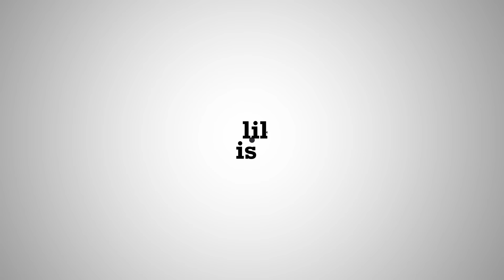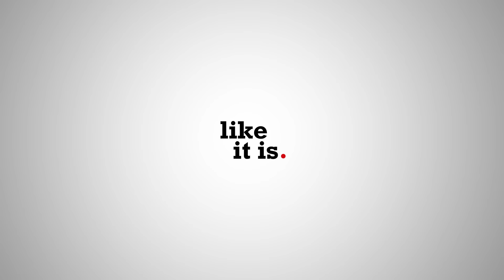"കുറച്ച് നാണവും ലജ്ജയും ഉള്ളതുകൊണ്ട് രാഷ്ട്രീയത്തിലേക്ക് ഇല്ല.." Santhosh George Kulangara (Part 2)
സന്തോഷ് ജോർജ് കുളങ്ങര | Like it is

Santhosh George Kulangara is an Indian traveler, television producer, director, and publisher. He founded Safari TV, specializing in travel and history programs, and heads Labour India Publications. Known for his pioneering travel series "Sancharam," he has journeyed to over 130 countries. Kulangara also ventured into space tourism and directed the film "Chandrayaan" in 2010, depicting India's lunar probe mission.

00:00 Intro
00:35 ചില മാധ്യമ പ്രവർത്തകർ ഈ പണി നിർത്തി മറ്റെന്തെങ്കിലും മാന്യമായ പണിക്ക് പോകണം...
01:41 രാഷ്ട്രീയ പാർട്ടികളെ സ്വാധീനിക്കാൻ ചെല്ലുന്നത് ചില അളിഞ്ഞ മാധ്യമ പ്രവർത്തകരാണ്...
03:39 ടൂറിസം മന്ത്രിയോട് പങ്കുവച്ച ആശയങ്ങൾ നടക്കാത്തതിന് കാരണം കേരളത്തിൻ്റെ അവസ്ഥ...
06:16 നമ്മുടെ നാട്ടിലെ വിദ്യാഭ്യാസ രംഗവും ആരോഗ്യ രംഗവും മറ്റ് രാജ്യങ്ങൾ പഠിക്കണം...
07:37 കുറച്ച് നാണവും ലജ്ജയും ഉള്ളതുകൊണ്ട് രാഷ്ട്രീയത്തിലേക്ക് ഇല്ല...
10:16 ചിരിക്കാത്ത മൻമോഹൻ സിങ് ചിരിച്ചത് കേരളത്തിൻ്റെ റോഡിന് വീതികൂട്ടേണ്ട എന്ന നിവേദനം കണ്ടപ്പോൾ...

Producer, Interviewer: Sudhi Narayan
Camera Team: Mahesh SR, Aneesh Chandran, Akhil Sundaram
Edit: Alby
Graphics: Arun Kailas
Production Assistant: Sabarinath S